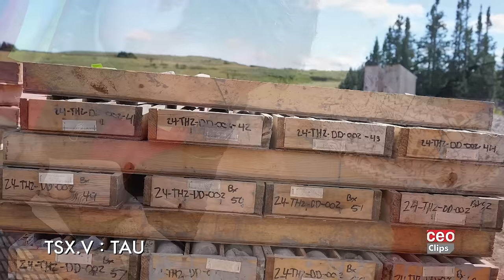Advancing Gold and Silver Exploration in British Columbia | Thesis Gold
Driving Growth at Their Advanced Exploration and Development Project in British Columbia

Thesis Gold continues to expand its Lawyers Ranch project in British Columbia, increasing its gold resource to nearly 5 million ounces, with silver making up a substantial portion of the total. The project, which was previously in production, is now undergoing revitalization, backed by a comprehensive Preliminary Economic Assessment (PEA) that showcases its economic viability. The combination of open pit and underground mining potential, along with road accessibility and strong local partnerships, positions Thesis Gold for long-term success in a highly sought-after mining jurisdiction.